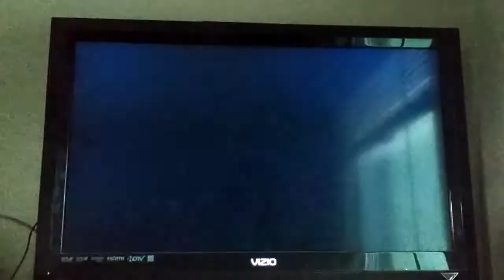Super Smash Bros. Brawl Samus (CPU) VS. Falco (CPU) VS. Toon Link (CPU) VS. Lucas (CPU)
This is a video of a Battle between Samus,Falco,Toon Link,and Lucas for Super Smash Bros. Brawl.